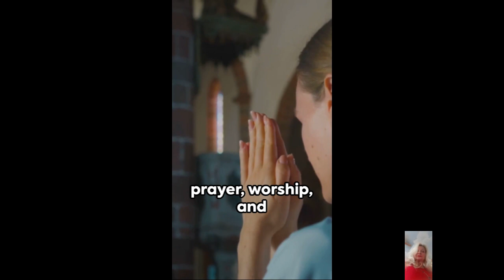"7 Churches of Revelation: Where Are They Located?"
"7 Churches of Revelation: Where Are They Located?" In this video, we will explore the locations of the seven churches of Revelation as mentioned in the Bible. Have you ever wondered where these significant churches were located and what their significance is? Join us on this journey as we uncover the historical and geographical context of each of these churches. From the bustling city of Ephesus to the ancient ruins of Laodicea, each church played a crucial role in the early Christian movement. Understanding the locations of these churches can provide us with valuable insights into the messages conveyed in the Book of Revelation."7 Churches of Revelation: Where Are They Located?" Discover the rich history and archaeological findings associated with each of the seven churches and gain a deeper appreciation for the context in which these churches existed. Whether you are a seasoned scholar or simply curious about the origins of Christianity, this video will shed light on the importance of these churches in the grand narrative of the Bible. Don't miss out on this enlightening exploration of ancient Christian history. SevenChurches Revelation BibleHistory↳